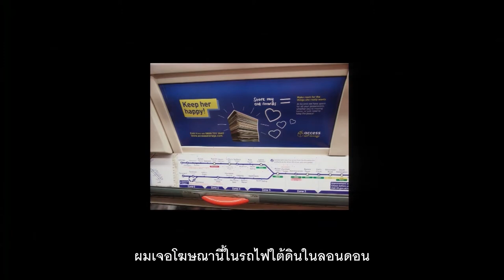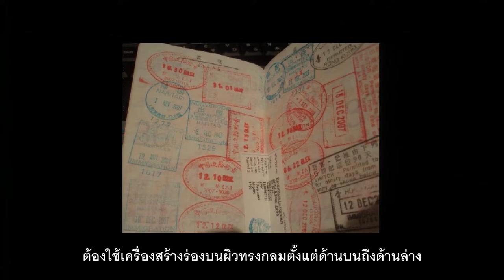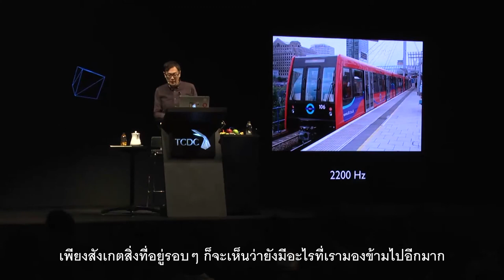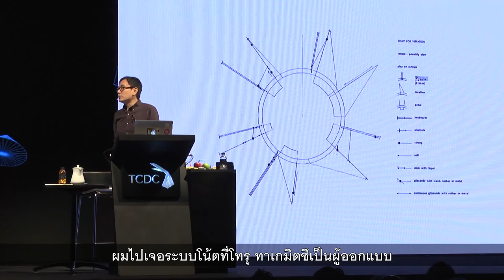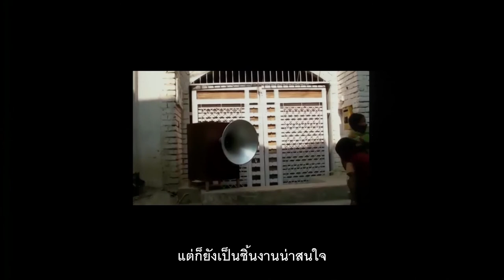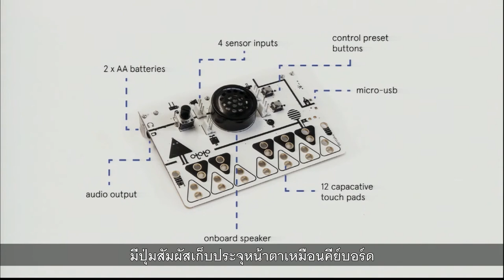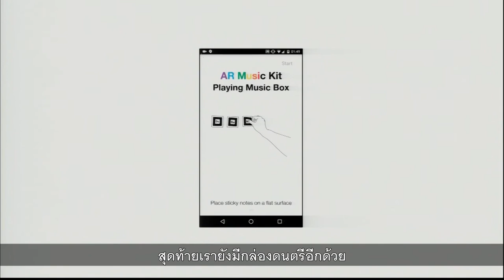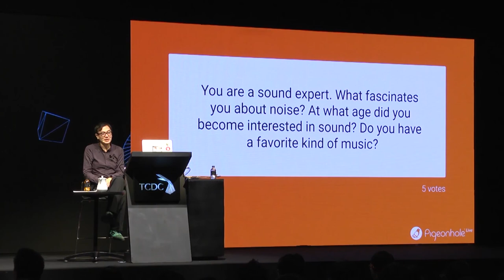[CU2016] ยูริ ซูซูกิ - ชีวิต ดนตรี การสร้างสรรค์ กับรูปแบบของเสียงในมิติใหม่ (ซับไทย)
CU2016 EXIT
EXIT : สู่ความจริงรูปแบบใหม่

ยูริ ซูซูกิ
ศิลปินด้านซาวด์ดนตรี นักออกแบบ และนักดนตรีอิเล็กทรอนิกส์
ผู้สร้างสรรค์เสียงดนตรีผ่านชิ้นงานออกแบบ ผลงานของเขาก่อให้เกิดคำถามในความสัมพันธ์ระหว่างเสียงกับมนุษย์ อย่างที่ว่าดนตรีและเสียงส่งผลกระทบต่อจิตใจของมนุษย์อย่างไร ยูริก่อตั้งบริษัท Dentaku จำกัด ผู้ผลิต OTOTO เครื่องดนตรีสไตล์ DIY ที่มีทั้งเครื่องซินธิไซเซอร์และ เครื่องแซมเพลอร์ในตัว นอกจาก OTOTO แล้ว ผลงานของเขาที่ชื่อว่า Colour Chasers ยังเป็นส่วนหนึ่งของคอลเล็คชั่นถาวรในพิพิธภัณฑ์ MOMA ในกรุงนิวยอร์ก ปัจจุบันยูริเป็นอาจารย์ที่ Royal College of Art ในลอนดอน และได้ร่วมงานกับบริษัทอย่างเช่น Disney, New Radiophonic Workshop และ Teenage Engineering ยูริจบการศึกษาจาก Royal College of Art กรุงลอนดอน

Yuri Suzuki
Sound Artist, Designer and Electronic Musician
Yuri Suzuki is a sound artist, designer and electronic musician with works that explore the realms of sound through exquisitely designed pieces. His work raises questions of the relation between sound and human and how music and sound affect human mind. Yuri founded Dentaku Co., Ltd. which produces OTOTO, the DIY musical instrument, comprising of a built-in synthesizer and sampler. Apart from OTOTO, his Colour Chasers was acquired to the permanent collection of MOMA New York. He is now teaching at Royal College of Art London and also began the associate position for Disney, New Radiophonic Workshop and Teenage Engineering. Yuri graduated from Royal College of Art, London.